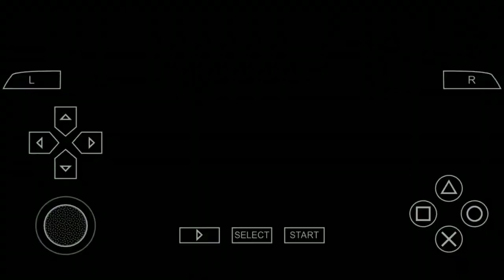WWE Smackdown vs Raw 2006 The Electrifying Great One Mod 6-Man Battle Royal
René Duprée vs Triple H vs Kurt Angle vs Hulk Hogan vs The Rock vs Bret Hart
Legend Difficulty
Credit
The Electrifying Great One